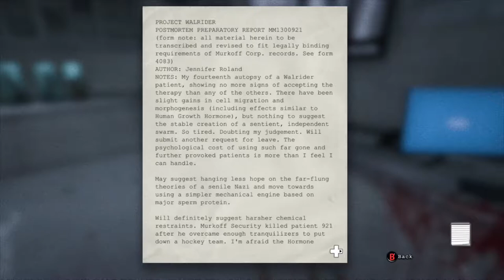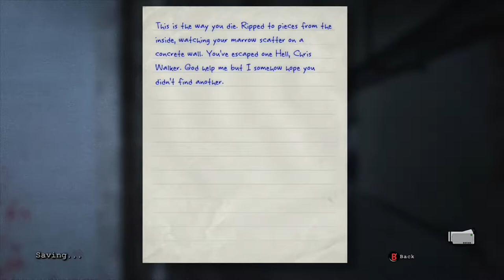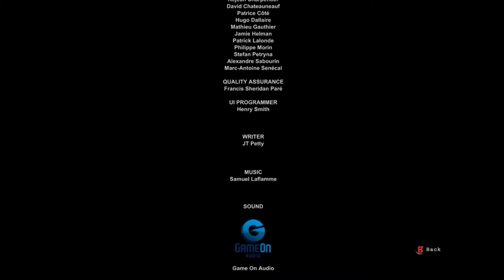Ezi Lets Plays | Ending | Outlast | NO COMMENTARY